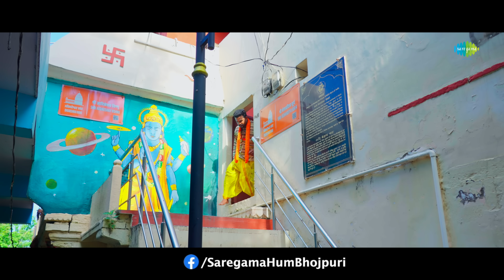Video | तेरे नाम से ओ भोले | Ritesh Pandey | Tere Naam Se O Bhole | Bhojpuri Sawan Special Song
सावन में बाबा का स्वागत करो Ritesh Pandey के नयका गाना "तेरे नाम से ओ भोले" सुनकर बोलो बम बम बोले 🙏🍀

Credits :

💃Feat - Varsa Singh
✍Writer - R R Pankaj
📽Mix Master - D.P. Yadav
🎥Video Director - Aashish Satyarthi
🎬DOP - Santosh Yadav & Navin
🕺Choreographer - Sunny
💻Editor - Parvin Yadav
🌈DI - Sandeep Yadav
📄Parikalpana - Chhotan Pandey

तोहरा पसंदीदा गाना उपलब्ध बानी सब OTT प्लैट्फ़ॉर्म पर !